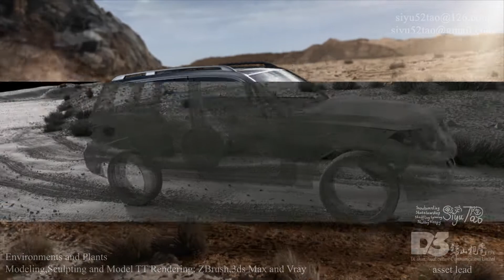A Siyu Tao Demoreel of Benz GLK300 2012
This is my demoreel of the commecial project Benz GLK300 2012 in Di shan visual culture Communications Limited as the asset lead that the detailed working infos is in the demoreel.